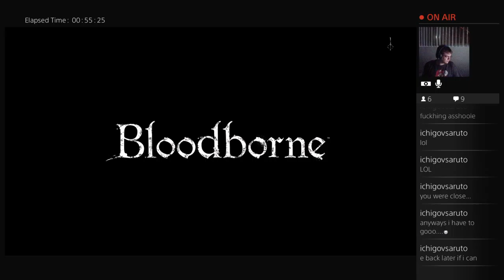Bloodborne!!!! Finally, I can start dying again!!!! ^_^ (Part 57)